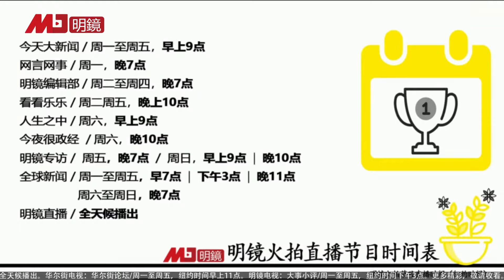第二次文革：需要三大条件；谁敢学刘少奇分权习近平？中国领导人打了疫苗，就是不说；拜登是宋江，比川普更狠；美国人问蔡英文：愿不愿死守？捐款骄傲男孩华人身份丨明镜专访完整版（陶杰 何频20210514）